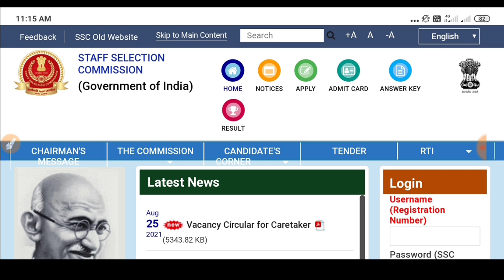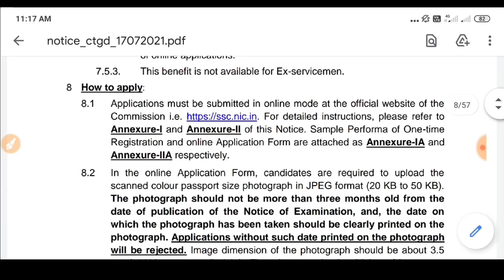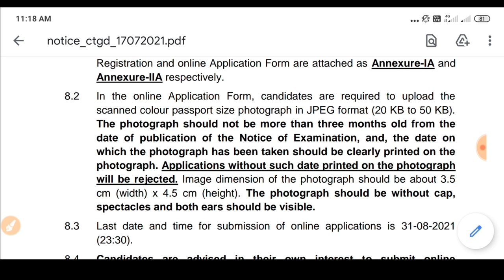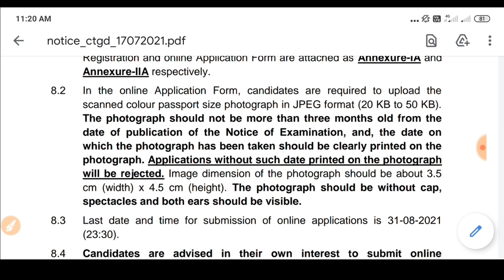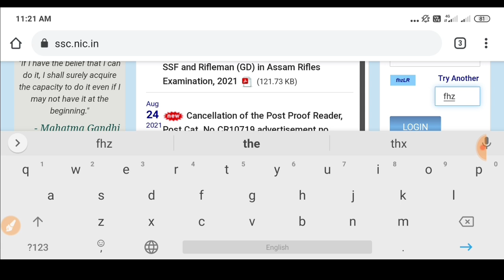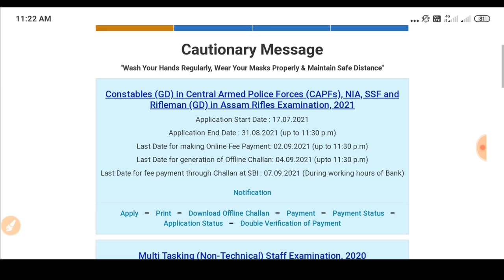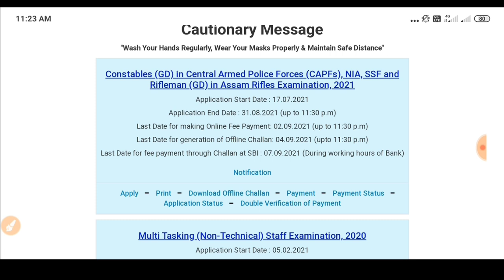SSC Gd Constable 2021 Reject List ll SSC Gd Form Reject😭 | Today Big Update Revised Notice💯 Status